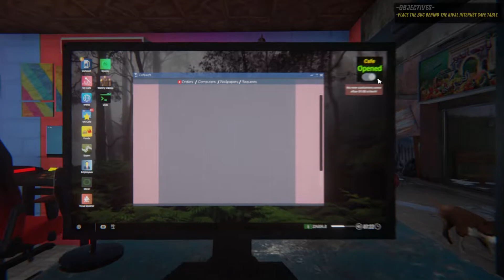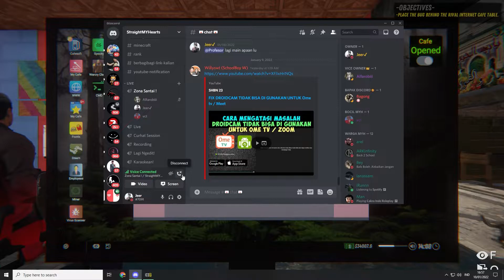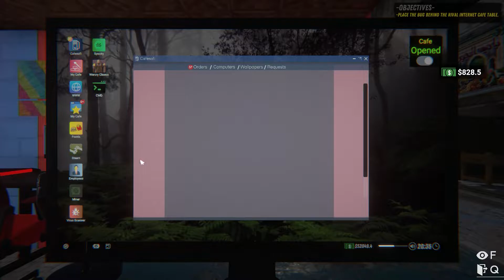LANGSUNG DAPET 100 RIBU DOLAR CUMA SATU KALI KILK ! Cara dapat uang dari internet cafe simulator 2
Ini adalah cara paling mudah untuk mendapatkan uang dari internet, simak langkah demi langkah di video ini agar kalian berhasil untuk menghasilkan uang dari internet, CARA MENDAPATKAN UANG DARI INTERNET | 2020 , penghasilan yang kalian dapatkan bisa di cairkan melalui rekening bank dan selanjutnya kalian bisa menarik penghasilan melalui ATM, untuk proses pengiriman uang sangat cepat hanya membutuhkan waktu satu hari saja, CARA MENDAPATKAN UANG DARI INTERNET | 2020 , cara ini 100% terbukti menghasilkan uang dari internet, terimakasi. aplikasi penghasil uang,game penghasil uang,frontal gaming,aplikasi penghasil uang 2021,apk penghasil uang,game nft android,aplikasi penghasil uang tercepat,cara menghasilkan uang dari internet,bitcoin,crypto,affiliate marketing,digital marketing,online business,how to make money online,saldo dana gratis 2022 tanpa aplikasi,saldo dana gratis tanpa undang teman,aplikasi penghasil uang 2022,aplikasi penghasil saldo dana tercepat 2021,penghasil uang terbaru